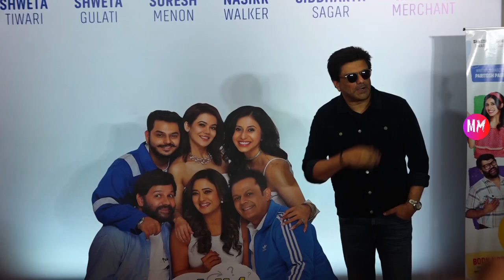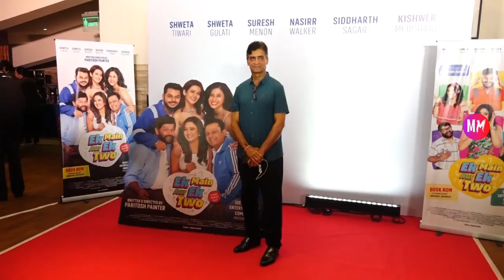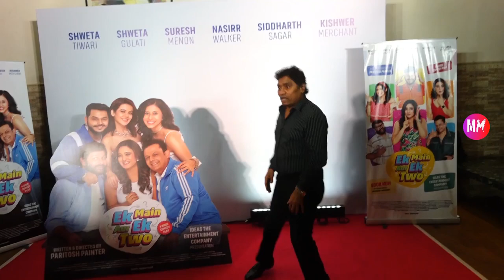Johnny Lever, Palak Tiwari, & Other Celebs Present At The Screening Of Ek Main Aur Ek Two